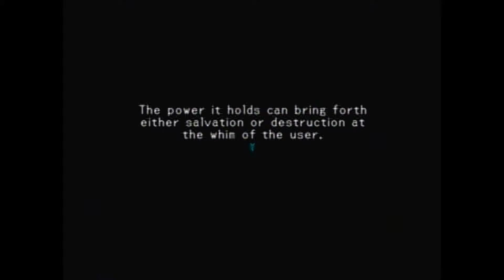.hack//Infection w/Brawler & Bloc! Part 4 - Sorry, Slow Connection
Hey, guys! In this part, we join BlackRose to yet another three things that are well represented in Project X Zone, two being enemies, one being an area. I hope you enjoy!